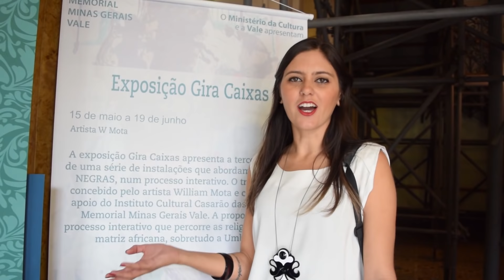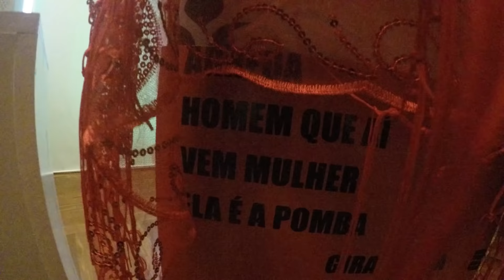Arte e Africanidades com W Mota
Quero compartilhar com vocês o meu vlog de hoje mostrando um trabalho maravilhoso do grande artista visual W Mota, onde ele se inspirou suas obras na cultura Africana e Afro Brasileira, um trabalho encantador que vale muito a pena conferi de perto e eu super indico.
Quero agradecer em especial W Mota por abrir as portas do seu ateliê para me receber e fazer este vídeo e um muitíssimo obrigadoooo pela minha amiga Bruna Bernardes que me ajudou nas gravações.